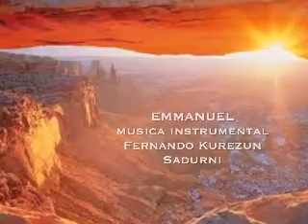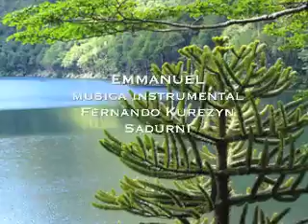EMMANUEL... MUSICA INSTRUMENTAL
FERNANDO KUREZYN SADURNI INTERPRETA,,,EMMANUEL,,,ALABANZA CRISTIANA INSTRUMENTAL ,CON SUS TECLADOS PARA LA GLORIA DE DIOS